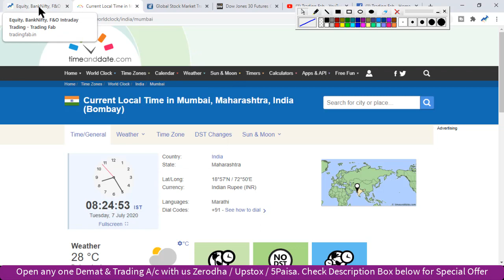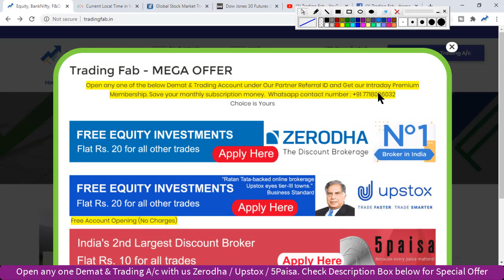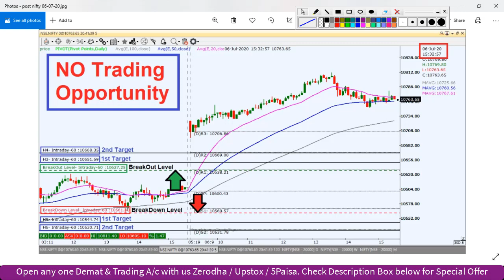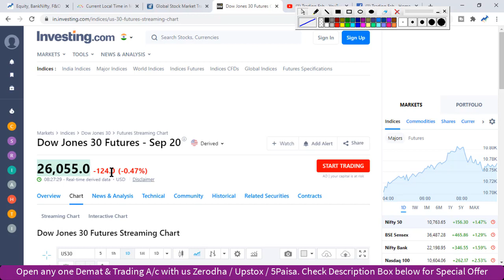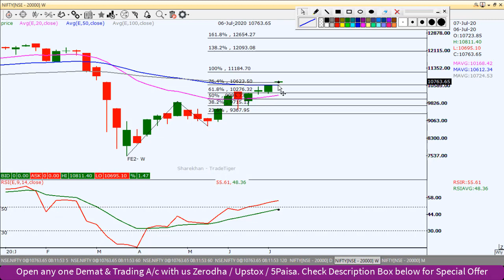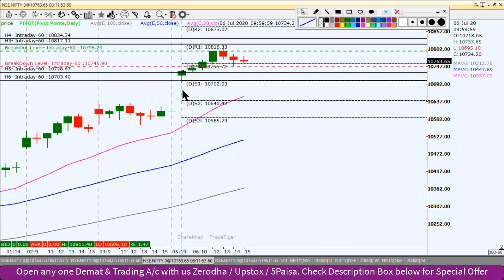Nifty Intraday Trading Strategy 07 07 20 | Intel Jio Deal | Corona Vaccine | Hindi